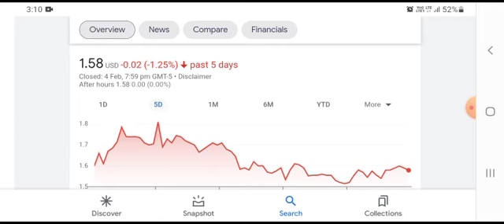NAKD Stock Will Make Millionaires! ( NAKD Stock Analysis ) |Naked Brand Group Stock Price Prediction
cenn stock forecast,
cenn stock news,
cenn stock price,
cann stock,
cnn stock discussion,
fcel stock,
fcel stock analysis,
fcel stock predictions,
fcel stock news,
fcel stock forecast,
fcel stock news today,
fcel stock today,
fcel stock price target,
ocean stock footage,
ocean stock,
ocean stock video,
ocean stock footage free,
ocean stock plugins,
digitalocean stock,
golden ocean stock,
plastic in ocean stock footage,
cnn stock prediction,
cnn stock price target,
can stockx be trusted,
can stockx sell fake,
can you trust stockx ps5,
can you return stockx shoes,
stockx can't verify address,
stockx can't verify payment,
1 cent stocks,
1 cent stocks on robinhood,
stocks under 1 cent